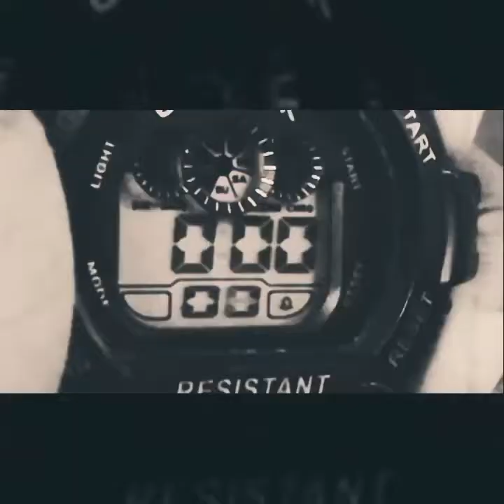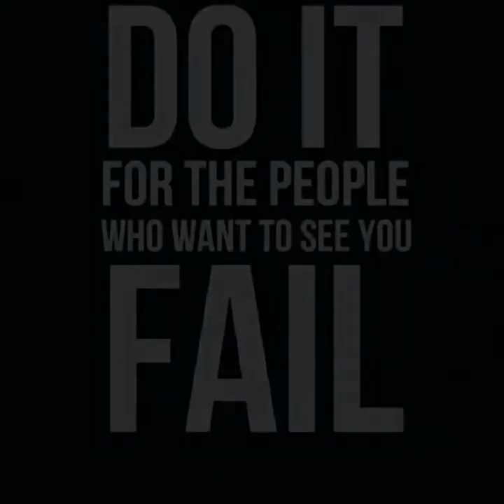FITNESS Transformation vdo...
Fitness is temporary but Attitude is permanent.